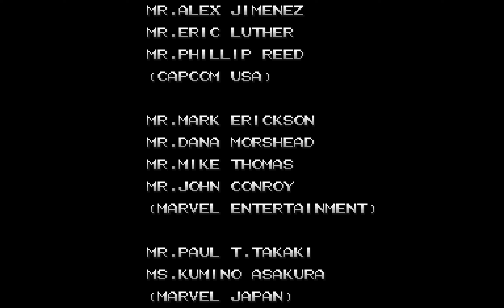X-Men: Children of the Atom Longplay (Arcade) [QHD] [Wolverine]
Developed and published by Capcom in 1994

Playthrough using Wolverine, in this this excellent CPS2 fighting game based on the Marvel X-Men universe. The video includes the battle with hidden character, Akuma, which is unlocked by not losing a single round, and by defeating the opponent using a hyper-X move.

Given how long it takes to record some of these games (and encode them), it would take too long to do all characters in one video, so I'll do longplays for the other characters at a later date.

00:00 Attract Mode
00:52 Fight 1: Storm
02:08 Fight 2: Sentinel
03:50 Fight 3: Iceman
05:26 Fight 4: Psylocke
06:57 Fight 5: Cyclops
08:25 Fight 6: Akuma
10:20 Fight 7: Juggernaut
12:30 Fight 8: Magneto
14:30 Ending